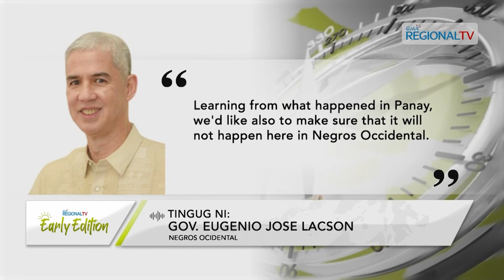GMA Regional TV Early Edition: Renewable Energy sa Negros Occidental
Renewable energy, ginaduso sang Negros Occidental LGU para mangin estable ang supply sang kuryente.